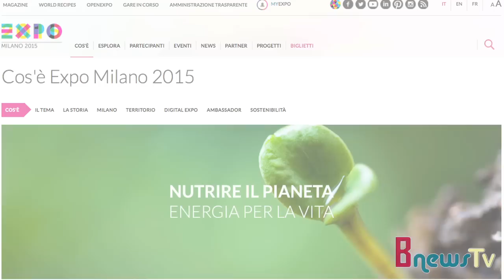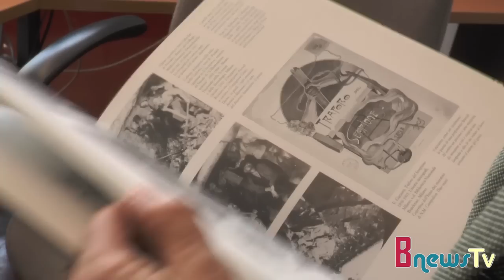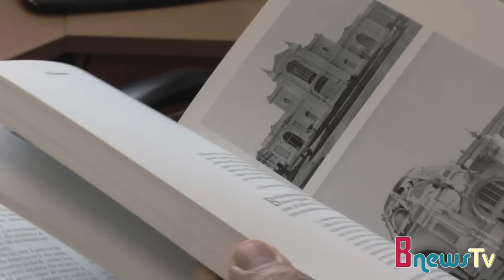Expo prima di Expo 2015. Da Parigi a Milano, storia delle Esposizioni Universali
Dalla prima Esposizione Universale a Parigi nel 1855 all'Esposizione Internazionale di Milano nel 1906, fino alle edizioni del Novecento. Pietro Redondi, storico della Scienza dell'Universit‡ di Milano-Bicocca ci racconta storia, evoluzione e ragioni di questi grandi eventi internazionali.